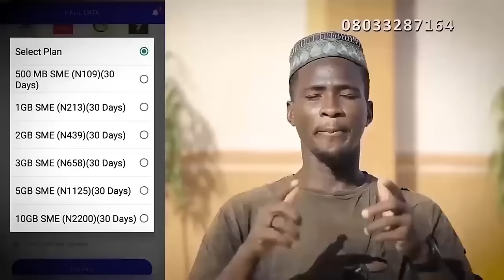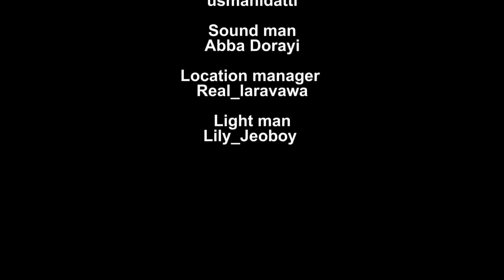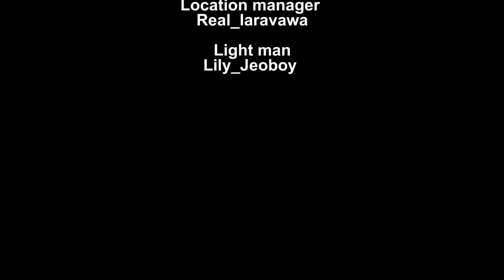Labarin - zuciya 💗 Sabon | salo Episode | 40 latest - Hausa Series On 2024